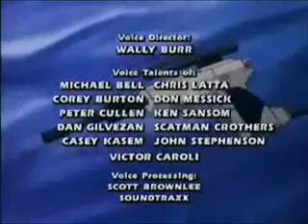OptimuOpie Contest #2 "Free RedBox Kiosk DVD-Movie Rental" (CLOSED!!!!!!)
CONTEST RUNS = Nov 4th @4pm till Nov 10th @4pm

CONTEST #2: will be for a "RedBox Kiosk DVD-MOVIE Code" (no BLU-RAY DVDs can be rented wit this code unfortunately). Specific information will be posted as to HOW TO USE and WIN the code for this contest. This will be posted in the Contest Info as well, but BE AWARE, YOU WILL NEED A CREDIT OR DEBIT CARD for usage of this code. Nothing will be charged to your card but you will be in need of one when you win and use this code at the RedBox Kiosk near you.

Rules:
- You May Enter ONLY 1 of the two contests (CHOOSE WHICH ONE IS MORE IMPORTANT TO YOU).

- If you win either one of the contests, you're name will be recorded for later to be made note of the fact that you won so that it will give others a chance to win as well. So in other words, you will have to wait for the 3rd contest to enter again (FOR EXAMPLE: this is contest session 1, for contest session 2 you will not be eligible).

- The first 10 (or the closest number of) people to get the answers correct will have their YouTube IDs put on a slip of paper and drawn on camera from a bowl.

- Answers are to be given in the order they were found. (spelling isn't a factor but will make it easier to read answers properly).

QUESTION:
1A: WHAT WAS THE EPISODE TITLE IN THE G1 SERIES WHERE WE FIRST MET ORION PAX?
1B: WHO SAVED ORION PAX WHO WAS TO BECOME OPTIMUS PRIME?
1C: (Ratchet gets slightly anxious to know what was going on as to what Silverbolt and Optimus Prime were talking about.) Ratchet says, "WOULD SOMEBODY TELL ME WHAT IN BLAZES THIS IS ALL ABOUT?"  Silverbot says, "Ask Optimus Prime. He Knows." Ratchet says, "Alright, spill it before I go crazy!" Optimus Prime responds. Ratchet then sighs with a  groan, "Oh great, it's gonna be one of those LONG stories." WHAT DID OPTIMUS PRIME SAY FOR RATCHET TO RESPOND LIKE THAT?
1D: FINALLY, HOW LONG (going along with the G1 story-line) HAVE THE AUTOBOTS AND DECEPTICONS BEEN WARRING?

AS always, if you're so inclined to do so, please visit my Fan Page link below on Facebook and LIKE it to follow anything and everything that I have to share from one Fan in the TRANSFORMERS COMMUNITY...